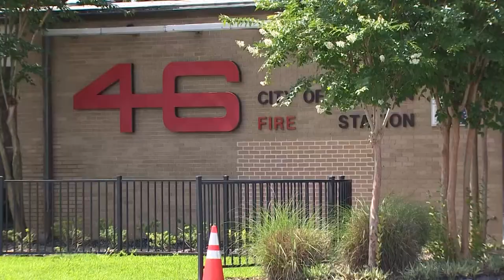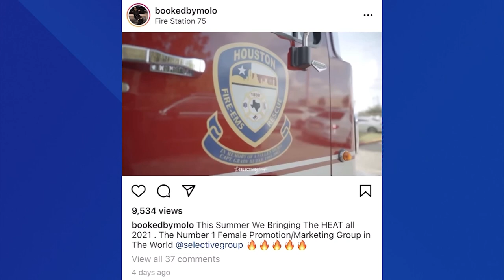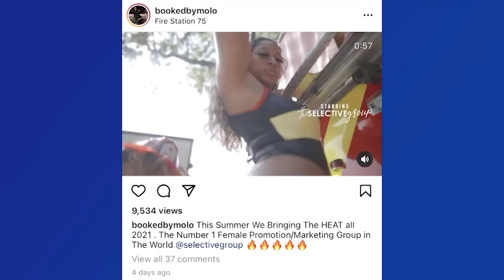HFD Chief responds to racy video shoot using station fire trucks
Chief Sam Peña promises consequences for those involved as a formal investigation is now underway to determine if public safety was impacted.